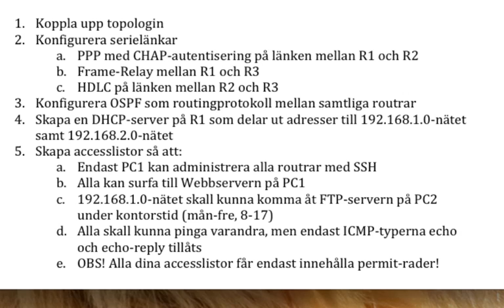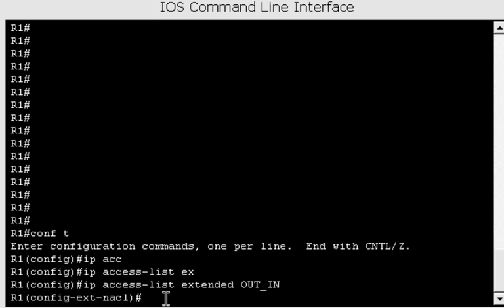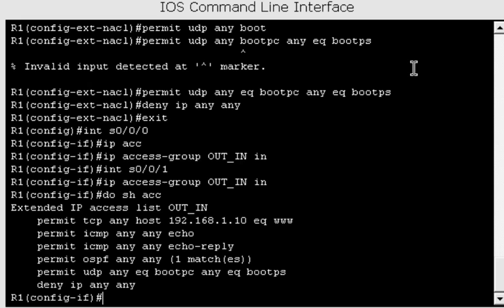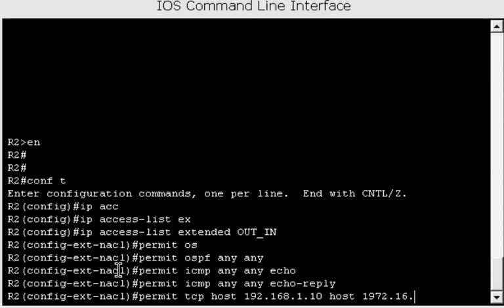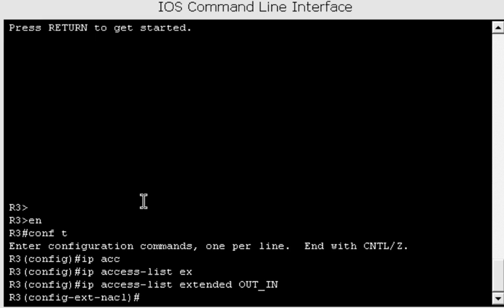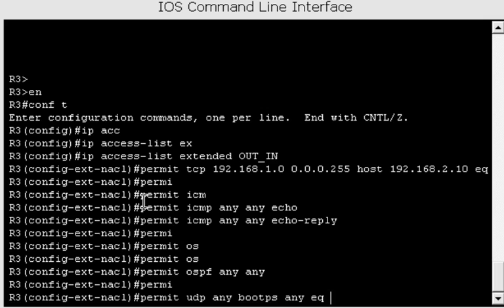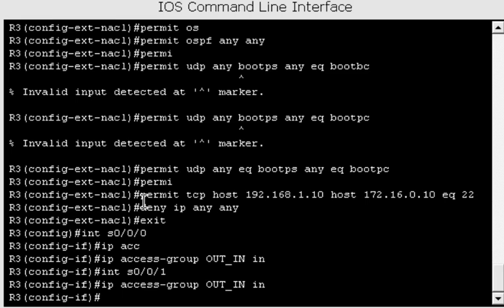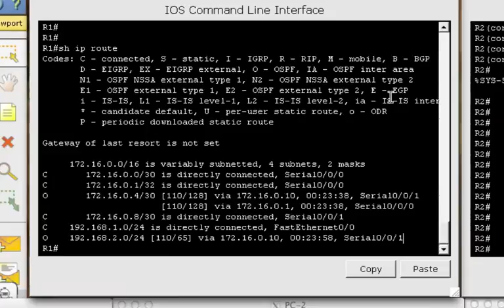CCNA4 - Skill 5 ACL